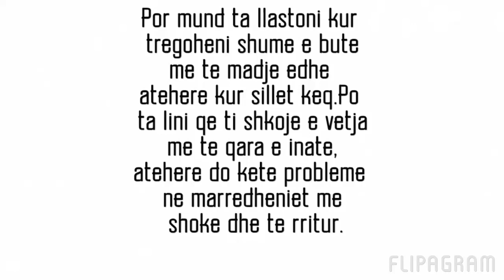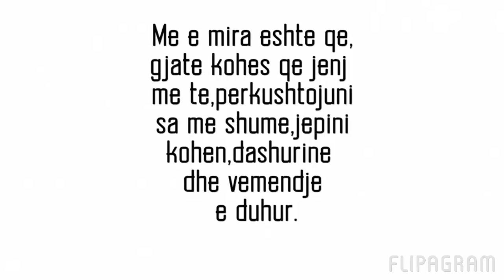"A duhet te shqetesohemi se mos dashuria e zakonshme qe i japim femijes mund ta llastoje?"